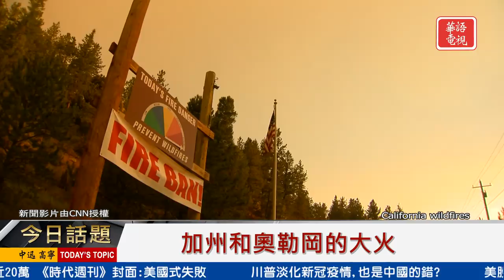加州和奧勒岡的大火 | 今日話題 09112020